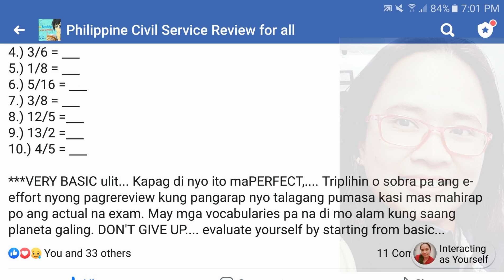Converting FRACTION to DECIMAL | Basic Math